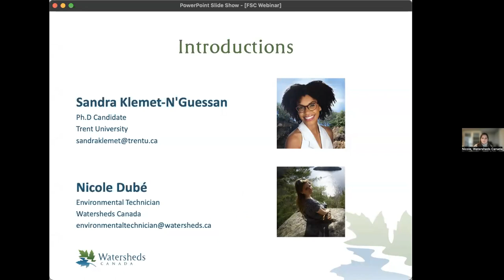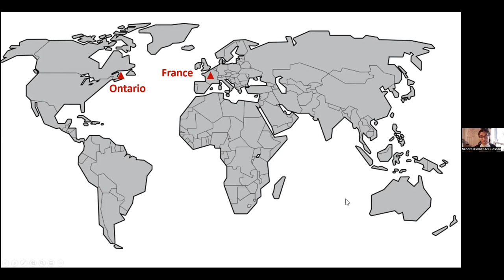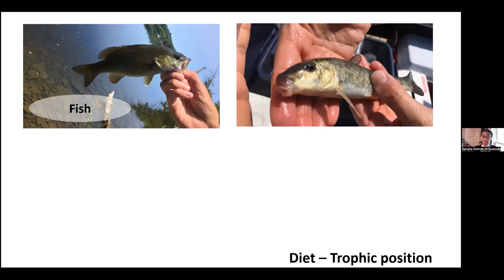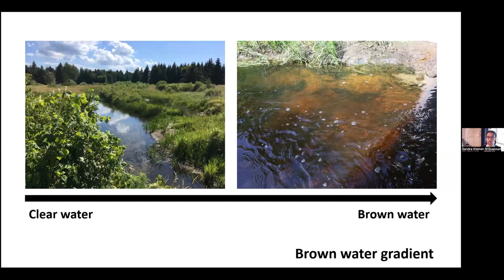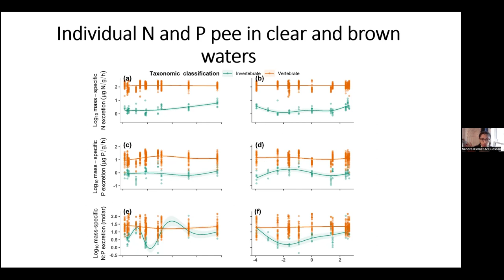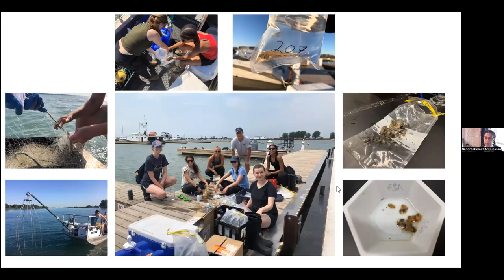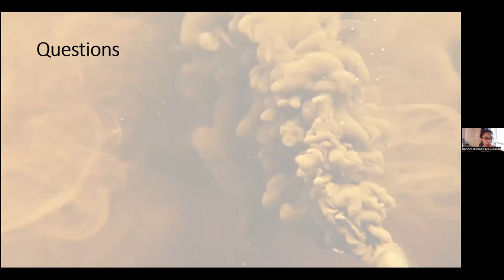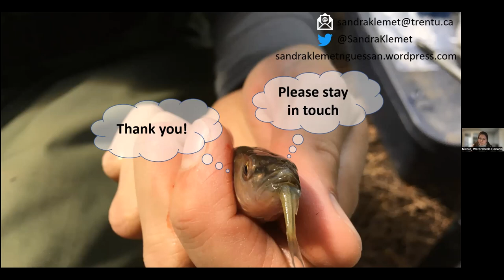"Brown, green or silver in your tea affects your pee" webinar with Sandra Klemet-N'guessan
This webinar was originally recorded on April 1, 2022 for the Freshwater Stewardship Community webinar series

Have you ever wondered whether fish and aquatic
 invertebrates urinate? And how changes in their water could
 affect their urine? Whether you have or not, this
presentation is about to take you on a watery exploration of
 a new type. One that fertilizes streams and lakes plants
 thanks to the readily available nutrients contained in it and
one that can change relative to environmental conditions
 such as how brown, contaminated, or warm the water is.
 Hopefully it won't smell too bad!

Sandra is a nature feeler and observer. She enjoys doing science experiments in the water and telling stories about nature. As a scientist, she has had the opportunity to do research in six countries on organisms as small as bacteria or mosquitoes and as big as fish and macaws. She is currently doing her PhD at Trent University where she studies the role that fish, mayflies, and mussels play in the cycling of nutrients in streams and lakes. When she is not in the field or in the lab, Sandra enjoys sharing her passion for science and water with diverse audiences, particularly with youth and individuals underrepresented in STEM fields or environmental sciences.